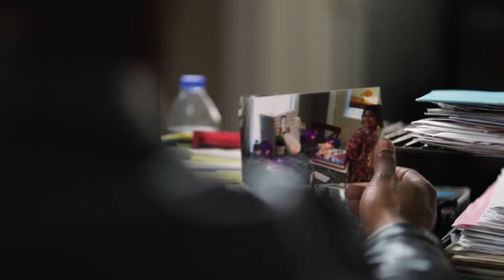BELIEVE IT TRAILER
LightLord Feat. Richard Montgomery